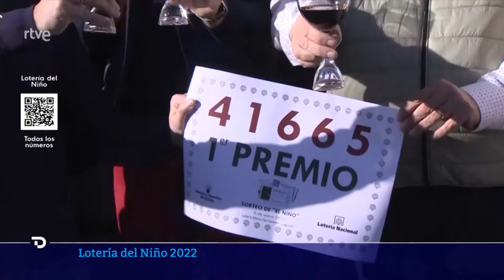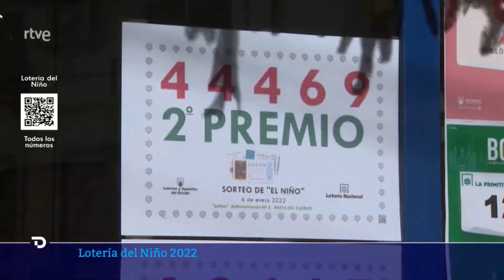LOTERÍA DEL NIÑO 2022 | TELEDIARIO 2| 🎥 Esther Nieto-Sandoval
¿Dónde ha caído la lotería del niño 2022?

🎥 Imagen: Esther Nieto-Sandoval y Centros Territoriales
🎤 Informan: María Moreno, Natalia González, David Sánchez y Centros Territoriales